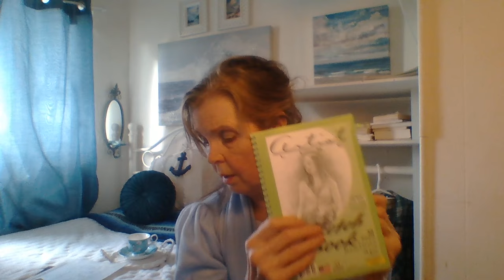Homemaking Radio: Things That Help the Homemaker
Please go here to listen to the broadcast and see the rest